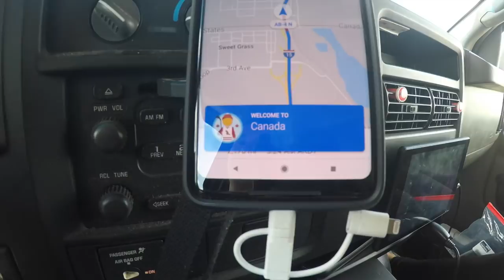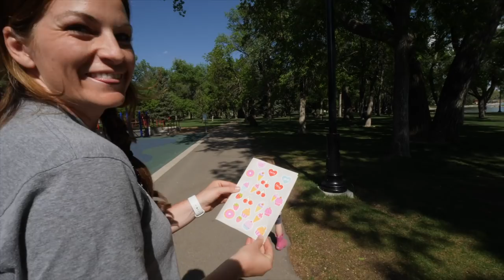CROSSING THE BORDER into Canada in our Airstream// RV To Alaska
Today's the day we FINALLY make our way to the border with our RV. Will we have any problems at the border or will it be clear sailing?
We share LIVE videos, travel maps, & bonus clips that don't make it to YouTube.

We highlight all of our posts in ONE weekly email. All straight to your inbox!

Shopping with our Amazon link is free way to help us pump out more content

// THANKS
to the following patrons who've pledged $25+ to help produce this video!
✩ Tiltawhirl Imagery
✩ Sean N
✩ Kathleen H
✩ Matt F
✩ Connie B
✩ Karen & Pete
✩ The Strattons
✩ Niki & Jake
✩ Stan B
✩ Terry M
✩ Sheila D
✩ Brenda N
✩ Heather
✩ Scott B
✩ Cale Y
✩ Dewayne & Kirsten
✩ Dennis & LaGenna B
✩ Michael T
✩ Migratory Moose
✩ Susan F
✩ Sheila D
✩ Top Hat Banjo
✩ Corey N
✩ Mariam C
✩ Ron M
✩ Roberto B
✩ Dieter
✩ Jarvis G
✩ W Carl
✩ Chelsea S
✩ Amanda W
✩ Phil & Suann
✩ Richard H
✩ Dean & Deb
✩ Will S
✩ Karen M
✩ Ryan K
✩ John & Debbie
✩ Everyday Family Adventure
✩ Paul O
✩ Gigi G